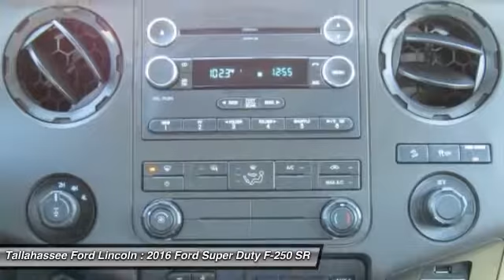2016 Ford Super Duty F-250 SRW Tallahassee FL 74403A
2016 Ford Super Duty F-250 SRW XL - $35988

243 N. Magnolia Drive

You know your business and what it takes to grow its bottom line, like choosing the right trucks with the power you want and the fuel efficiency you need. The Ford Super Duty offers a standard 6.2L V8. For applications calling for the unique severe-duty strength and dependability, the next generation of the 6.7L Power Stroke V8 Turbo Diesel delivers higher performance ratings than ever. Built Ford Tough is the DNA engineered into every component that goes into a Ford truck. For the Super Duty Pickup, it runs through the steel foundation of the proven, durable frame designed to easily handle the everyday rigors of heavy hauling and towing. The Ford Super Duty handles every task you ask of it every workday and does it all with the dependability you expect. The Super Duty performs the tough work of hauling and towing with the smart technology of AdvanceTrac with RSC and trailer sway control. With capable towing of up to 16,800lbs and GCWR of 23,500lbs there really is no job that you shouldn't be able to handle. At the purely mechanical end, there's the available class-exclusive tailgate step that shows how Ford designers literally thought outside the box to make your job as easy as possible. Other features include Hill Start Assist as well as Hill Descent Control to help with maneuverability and control on uphill/downhill conditions. Ford Super Duty is engineered to work hard, but that doesn't mean you have to. The available driver-configurable LCD productivity screen, for example, puts you in touch with fuel economy data, towing and off-road information, plus much more. Also optional are Ford SYNC plus SYNC with MyFord Touch that help keep you connected with life on the road in ways that are both enjoyable and productive.